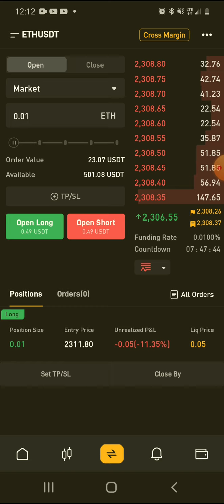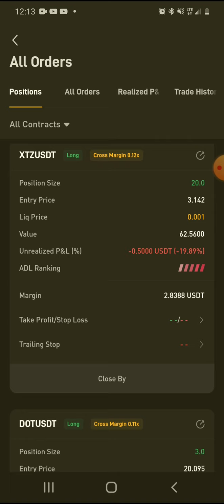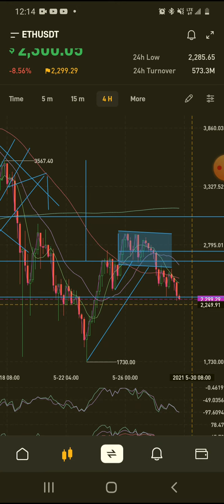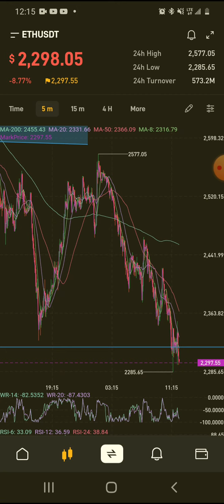Crypto trade update. Liquidated ?